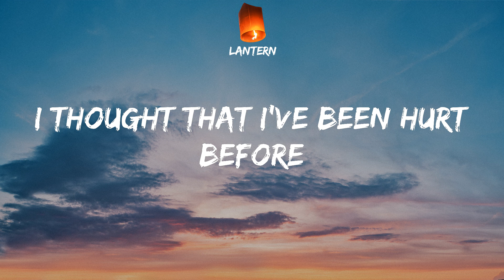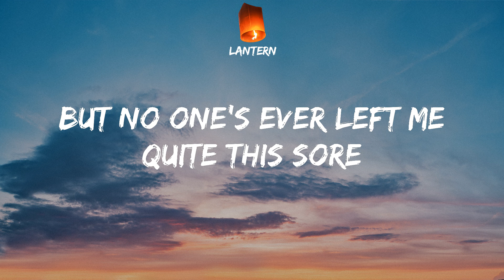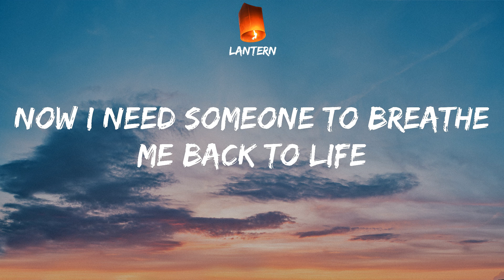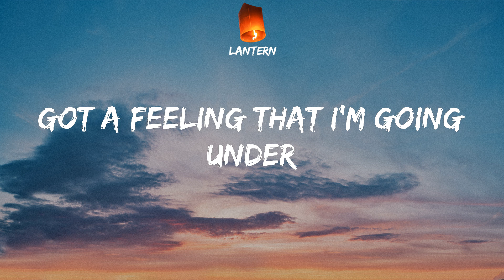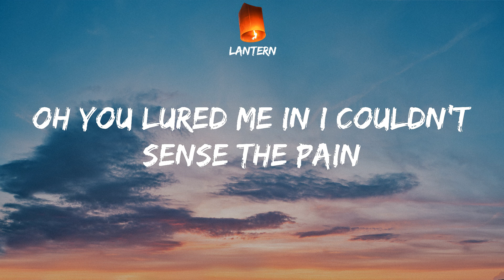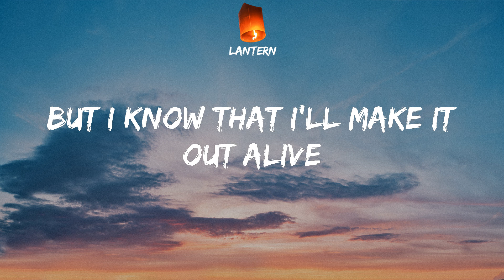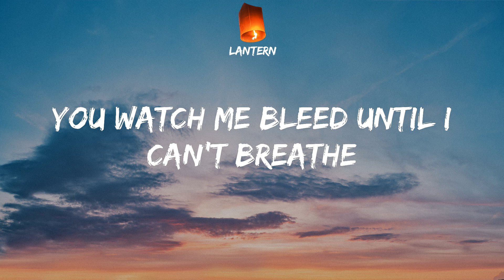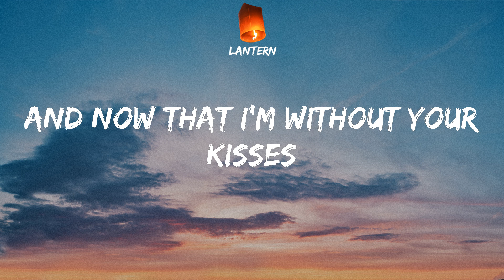Shawn Mendes - Stitches (Lyrics) TikTok And now that I'm without your kisses